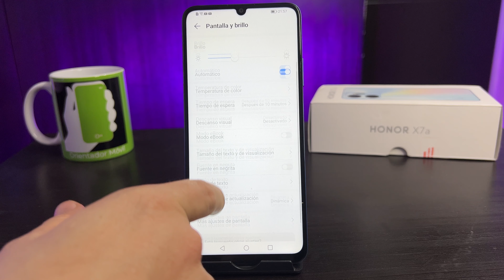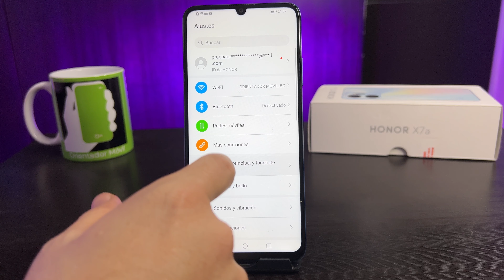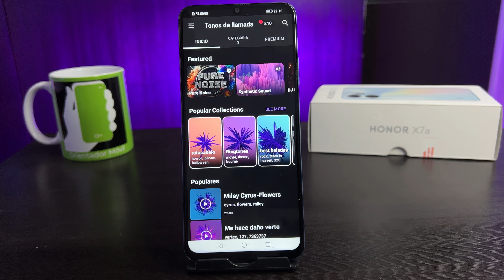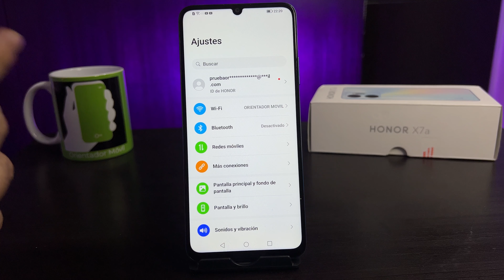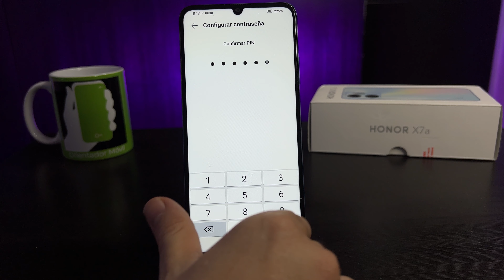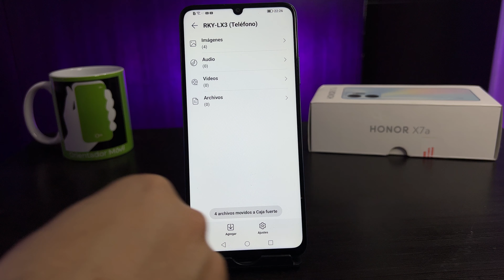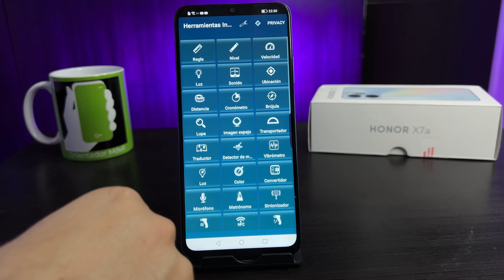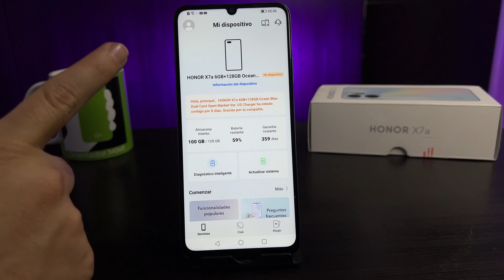HONOR X7A ✅ Trucos Y Funciones OCULTAS 😮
En este detallado tutorial traemos las configuraciones y aplicaciones más destacadas para el HONOR X7A un equipo de gama media muy modesto pero con funciones especiales.

📍00:00 Intro
📍00:17 Caracteristicas Generales
📍01:20 Personalizacion General
📍04:44 Configuraciones De Seguridad
📍08:40 Configuraciones Avanzadas
📍11:22 Fin